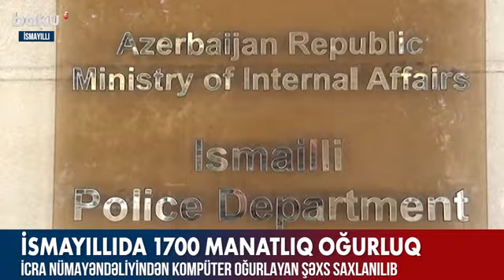İcra nümayəndəliyindən oğurluq edənlər tutulub